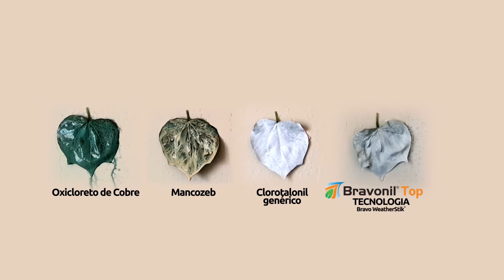Sem chances para as doenças e sem manchas para o algodão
Chegou Bravonil Top! O novo fungicida da Syngenta. Conheça a formulação inovadora: tecnologia Bravo WeatherStik®